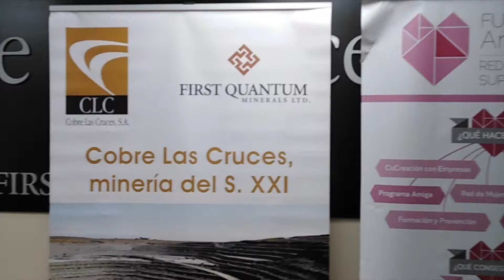Las fundaciones Ana Bella y Cobre Las Cruces unen sus fuerzas por la igualdad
Las funcaciones Ana Bella y Cobre Las Cruces han suscrito un acuerdo de colaboración para avanzar en la igualdad entre hombres y mujeres y en la lucha contra la violencia de género.

Gracias a este convenio, se desarrollará una campaña de sensibilización tanto entre la plantilla de CLC como en los municipios vecinos del complejo minero-metalúrgico.

Se trata de un acuerdo pionero en el sector minero, en el que la presencia de la mujer todavía es reducida, y responde al compromiso de Cobre Las Cruces con la igualdad.